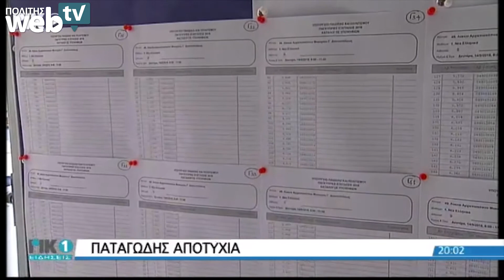Εφημερίδα «ΠΟΛΙΤΗΣ»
BANANA NEWS: H Mπανανία πάει διακοπές